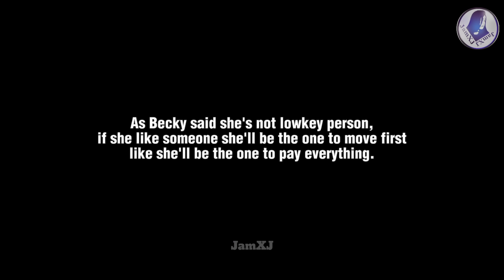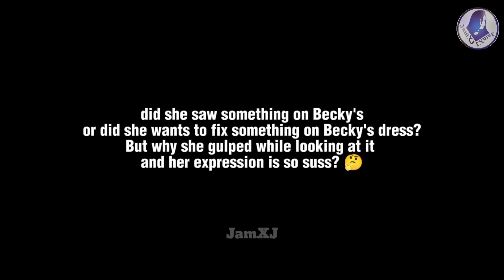(FreenBecky) Freen getting TENSE on what she saw on Becky? 🤭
FreenBecky in Praew Magazine bts plus bonus moments from Japan Fanmeet and 12 Zodiac Episode 3

English translations are not mine and credit to the right owner

Tracks:
Lowkey - Niki